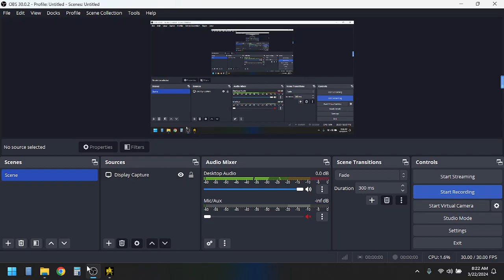Excelsior A vs Aftermath Warbird - Remastered v1.2 - Star Trek Bridge Commander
Showcase of DJ Curtis's Excelsior-A against the Aftermath Mod Romulan Warbird.  Showcase uses BC Remastered v1.2 and QuickBattlePlus